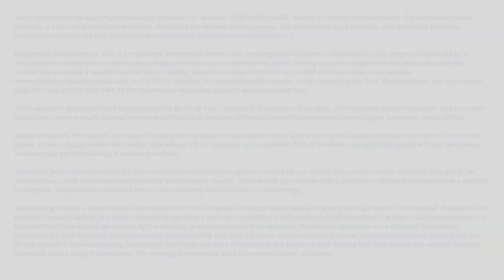Healthcare Options Part 1 - InPatient Rehab vs Skilled Nursing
Are you or a loved one approaching retirement and curious about healthcare options? In the first installment of our Healthcare Options in Retirement series, we delve into the world of inpatient rehabilitation vs skilled nursing. Discover the benefits, services, and considerations of inpatient rehab as a healthcare choice for retirees. We'll explore how it can provide comprehensive care and support during a crucial phase of life. Join us to make informed decisions about your healthcare in retirement.